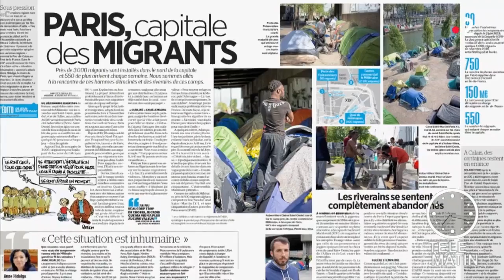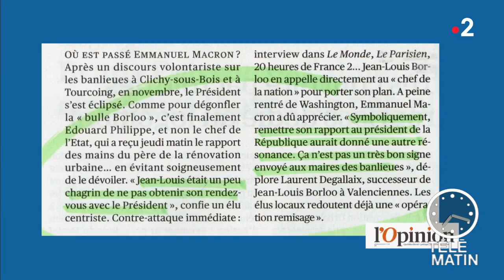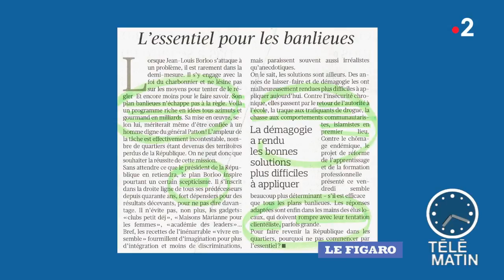Revue de presse du 27/04